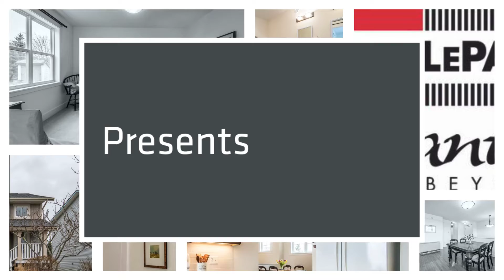40 Sailors Trail by Geri Barrington